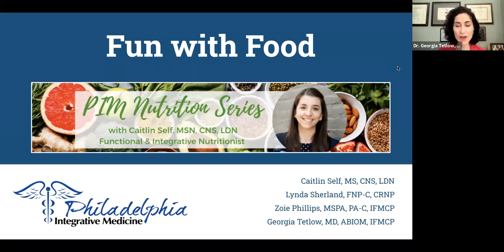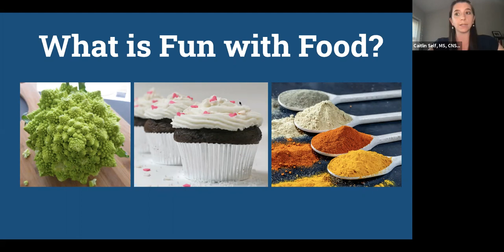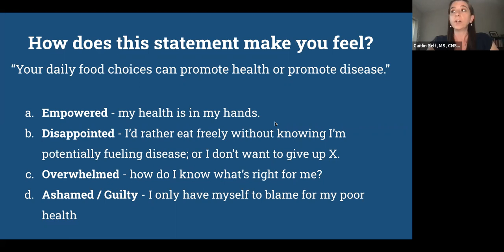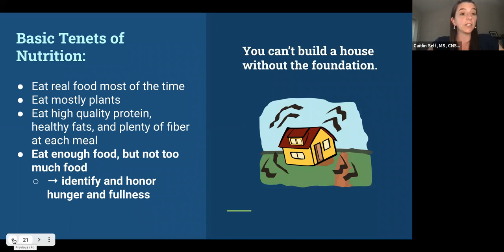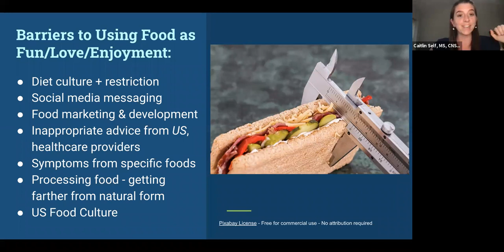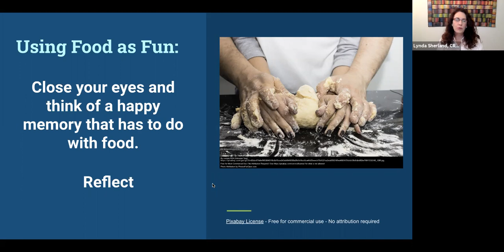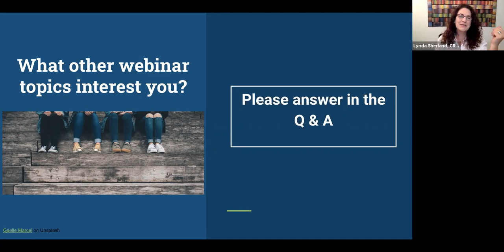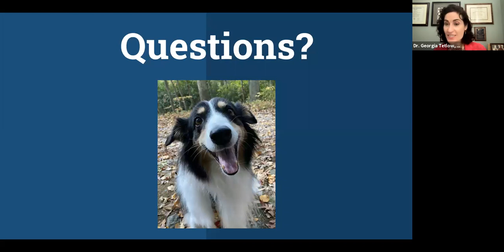Fun with Food: Addressing Food Restriction, Embracing the Deliciousness, and How to Heal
Most of us eat about three meals a day, which is 21 meals a week, and over 1,000 meals a year, but your relationship to food can make those 1,000 yearly meals anxiety-provoking or nourishing moments of gratitude. We’re honored to present this topic on having fun and making peace with food while satisfying your mind, fueling your body, and nourishing your soul.